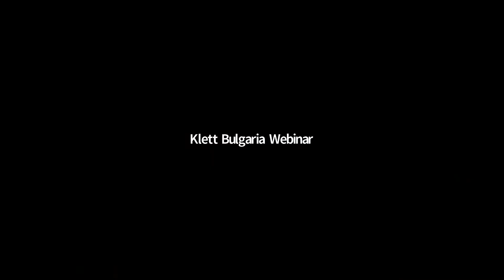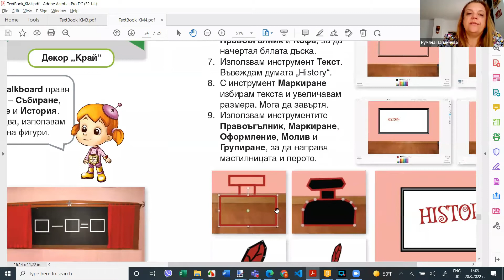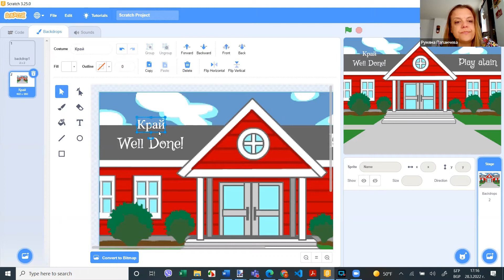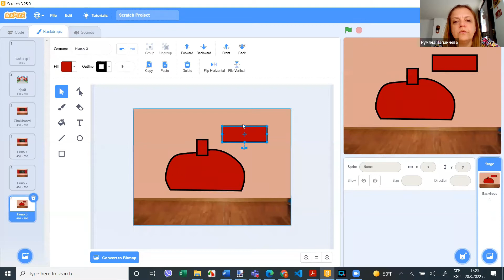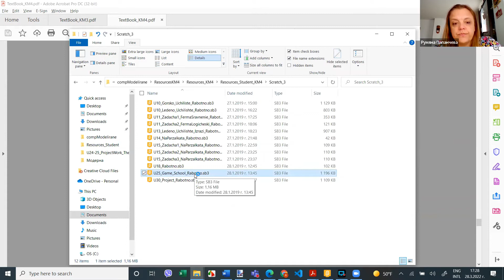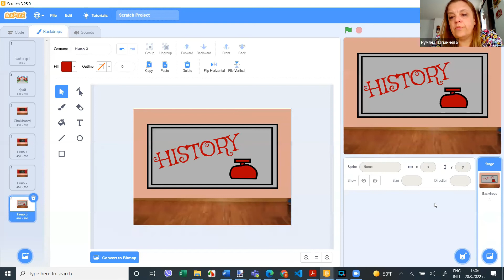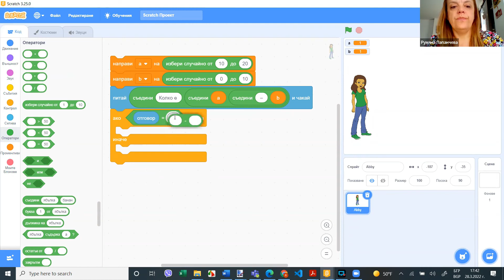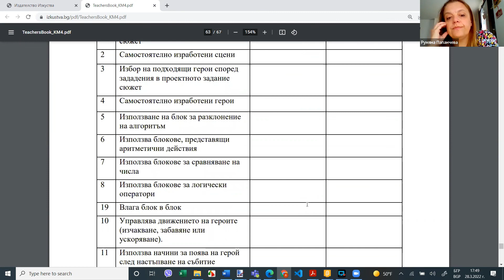Месечен уебинар по компютърно моделиране за 4. клас - март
Лектор: проф. Румяна Папанчева